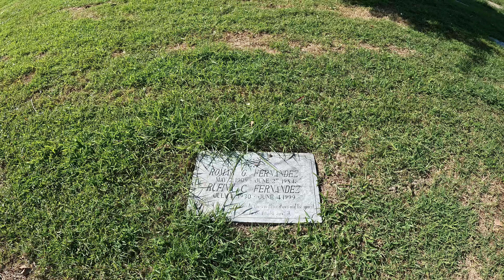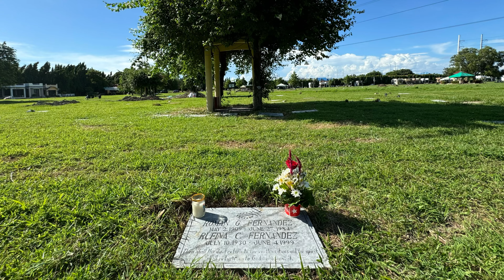Bisitahin natin si Marley! | FIRST TIME makita ang PINSAN!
Last few days bago kami bumalik ng Japan ay nagawa namin na bumisita kay Marley kahit sa maikling panahon lang. nakakalungkot lang isipin na kahit na malapit lang ang Pilipinas ay hindi namin magawang umuwi ng madalas.